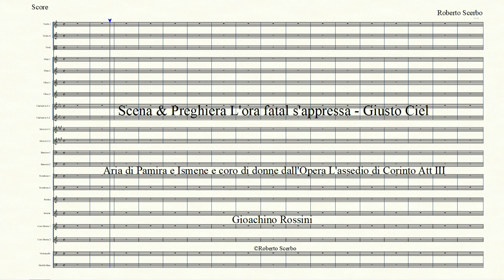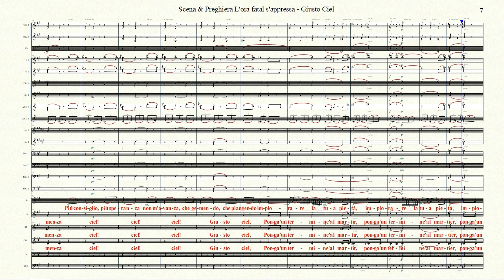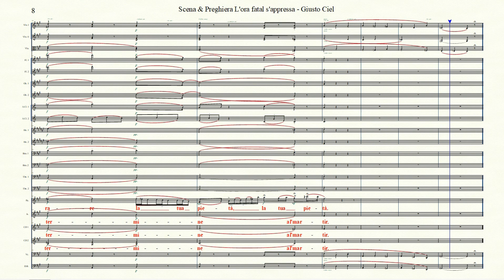Scena e Preghiera L'ora fatal s'appressa Giusto Ciel L'assedio di Corinto Pamira Orch ch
Orchestra & choir version (HD)

Scena & Preghiera L'ora fatal s'appressa - Giusto Ciel
Aria di Pamira e Ismene e coro di donne dall'Opera L'assedio di Corinto Att III
Composer: Gioachino Rossini
Lyrics: Cesare della Valle